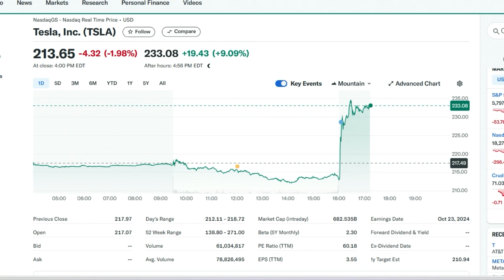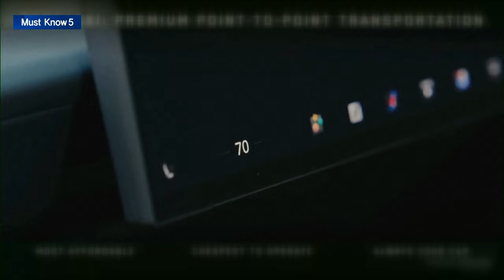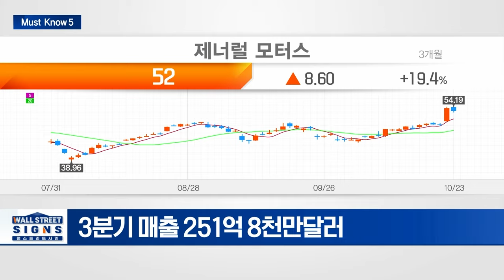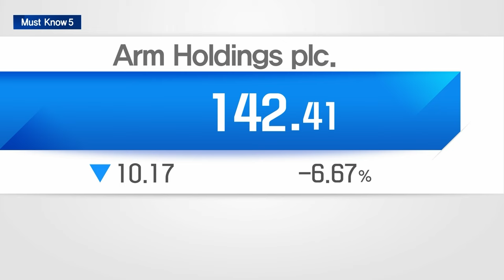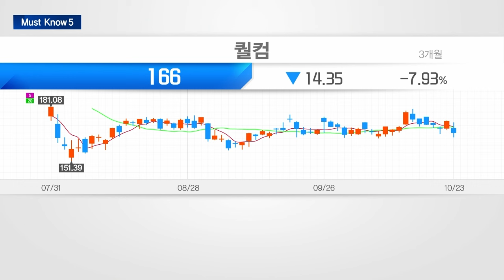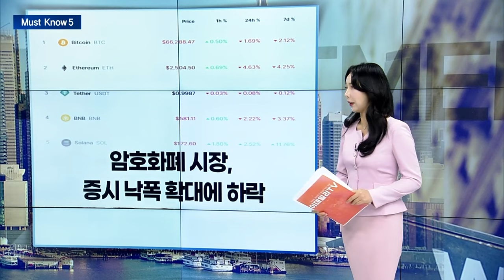🚀[출근길 경제] 테슬라 시간외 급등! 실적 이렇게 나왔습니다 | Market Signal (20241024)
▶ 테슬라, 3분기 실적 예상치 상회... 시간외 급등
- 3분기 매출 251억 8천만달러
- 3분기 주당 EPS 72센트
- 주가 급등 이끈 GM 전기차... 테슬라엔 악재

▶ 퀄컴·ARM, 칩설계 라이선스 분쟁 심화... 양사 갈등↑
- 암, 계약 위반 혐의로 퀄컴에 '60일후 라이선스 계약 해지' 통보
- 라이선스 취소시 퀄컴 수십조 매출 제품 판매 중단 우려

▶ 中 자동차, 관세폭탄 피해 결국 현지 생산 늘린다
- BYD, 헝가리·터키에 공장 건설... 볼보는 생산 확대
- 현지 완전 생산 작년 120만대서 270만대로 증가 전망

▶ 애플, AI 시험판 공개·中 투자확대 등 변화 시도
- 애플, AI 시험판 공개... 다음 주 정식 배포
- 방중 팀쿡 "대중 투자 확대,중국 업체 기술개발 지원"
- 중국내 아이폰 점유율 하락속 중국시장 회복 나서

▶ 암호화폐 시장, 증시 낙폭 확대에 하락
- 美국채 수익률 상승... 암호화폐 시장에 부담으로 작용